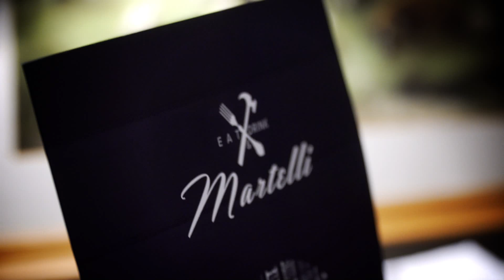Cafe Martelli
Номер для осуществления заказа съёмки (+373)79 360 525.